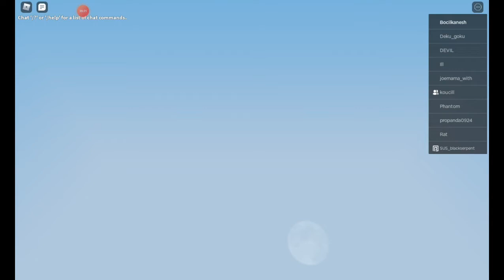KANESH PENGEN BANYAKIN MENANG NYA DI BEDWARS